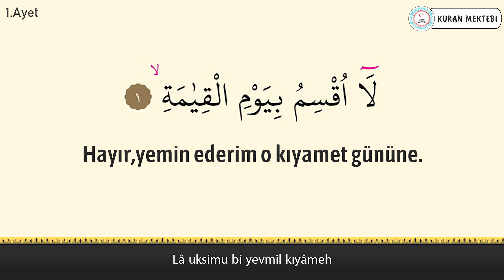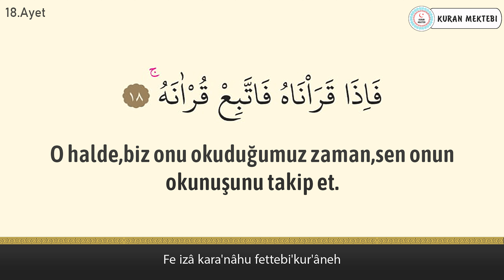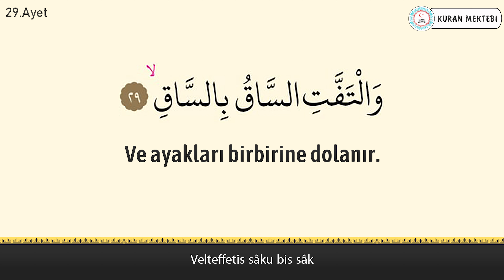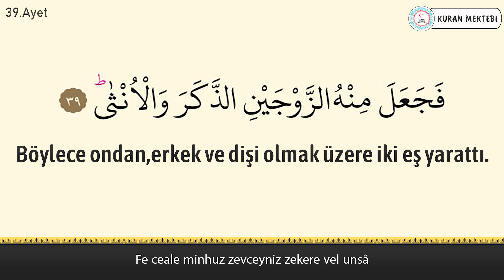Kıyamet suresi (KIRAAT 2) anlamı dinle İslam Subhi (Kıyamet suresi arapça yazılışı okunuşu meali)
Kıyamet suresi İslam Subhi videomuzda kıyamet suresi dinleyerek, kıyamet suresi arapça ve türkçe meali okuyarak, kıyamet suresi meali ve, kıyamet suresi anlamını ayrıca, kıyamet suresi arapça okunuşu ile birlikte, kıyamet suresi arapça yazılışı öğrenebilir, kıyamet suresi türkçe meali ve, kıyamet suresi türkçe okunuşu takip edebilir, ayrıca kıyamet suresi tekrar ederek, kıyamet suresi ezberle ve, kıyamet suresi anlamı ezberleme yapabilirsiniz, kıyamet suresi tefsiri ile birlikte, kıyamet suresi fazileti videolarımız mevcut değildir, kıyamet suresi yazılışı türkçe şeklinde, kıyamet suresi alt yazılı olarak videomuzda bulabilirsiniz, kıyamet suresi türkçe anlamı için ve yine kıyamet suresi anlamını dinle videomuzdan faydalanabilirsiniz. Ayrıca kıyamet suresi hızlı okuma veya kıyamet suresi yavaş okuma için videonun sağ alt kısmında bulunan ayarlardan çalma hızını değiştirebilirsiniz. kıyamet suresi anlamı ve okunuşunu ayrıca, kıyamet suresi duası okuyun. kıyamet suresi faydaları hakkında, kıyamet suresi latince okunuşu yanında, kıyamet suresi latince yazılışı yapabilirsiniz, kıyamet suresi kabe imamı hocalardan, kıyamet suresi makamlı okunuşu dinleyin. kıyamet suresi nasıl okunur diyorsanız ve kıyamet suresi manasını öğrenmek için, kıyamet suresi resimli olarak, kıyamet suresi tecvidli dinleyin ve aynı zamanda kıyamet suresi talimli okuyun. Ayrıca kıyamet suresi yazılışı ve okunuşunu bu videomuzda, kıyamet suresi yazılışı ve anlamını okuyabilirsiniz, kıyamet suresi hakkında bilgi alarak, kıyamet suresi kolay okunuşunu dinleyin. Ayrıca kıyamet suresi mekke imamı olan, kıyamet suresi güzel okumayı öğrenin, kıyamet suresi reklamsız dinleyin. kıyamet suresi ne için okunur ile, kıyamet suresi öğrenmek istiyorsanız, kıyamet suresi sesli okunuşunu buradan, kıyamet suresi okunuşu türkçe ve yanında, kıyamet suresi okunuşu arapça dinleyerek, kıyamet suresi yavaş okunuşu ayrıca yine, kıyamet suresi hızlı okunuşu yapın. kıyamet suresi okumanın fazileti yada, kıyamet suresi latin harflerle okunuş şeklini, kıyamet suresi uyumayan bebeğe ile, kıyamet suresi youtube videosundan, kıyamet suresi ok takipli olmadan, kıyamet suresi sayfa olarak, kıyamet suresi anlamı türkçe dinleyerek, kıyamet suresi bize ne anlatıyor öğrenin, kıyamet suresi bebek ve kıyamet suresi çocuk için dinlemeyi, kıyamet suresi uyku için dinlenen, kıyamet suresi en güzel okuyan hocadan, kıyamet suresi latin harfli olarak, kıyamet suresi makamlı şekilde, kıyamet suresi en kolay oku. kıyamet suresi sözleri bu videomuzda, kıyamet suresi kelime meali şeklinde, kıyamet suresi latincesi olarak, kıyamet suresi kırık meal dinleyerek, kıyamet suresi kaçıncı sayfada öğrenebilirsiniz. kıyamet suresi bebekler için olanı, kıyamet suresi indir yada kıyamet suresi diyanet mealini kanalımızda, kıyamet suresi tecvitli yada kıyamet suresi takipli dinleyin.